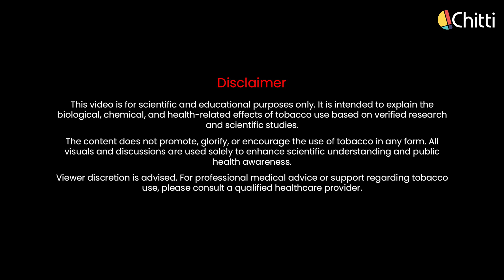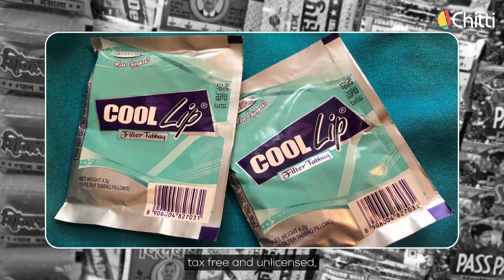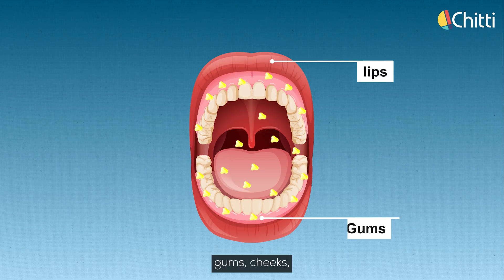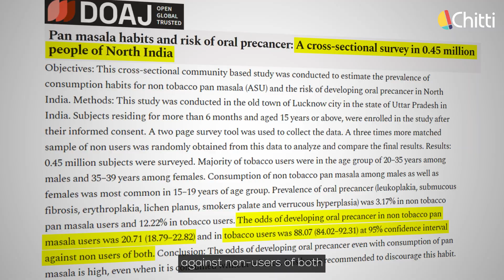Pan Masala and Oral Tobacco | Cool Lip Vlog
Why are Cool Lip and Hans banned while celebrity-endorsed pan masalas air during IPL matches? In this investigative Science Vlog video " EXPOSING Bollywood Mafia with SCIENCE ", we bought Oral tobacco and explored the dark truth behind smokeless tobacco, hidden ingredients, addiction, and oral cancer.

If you'd like to know about math in day-to-day life, watch this playlist